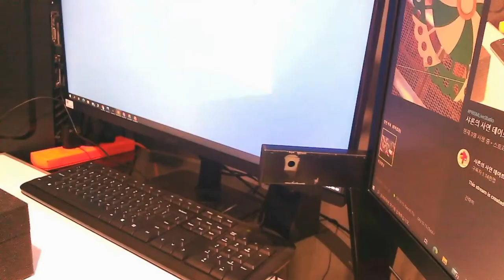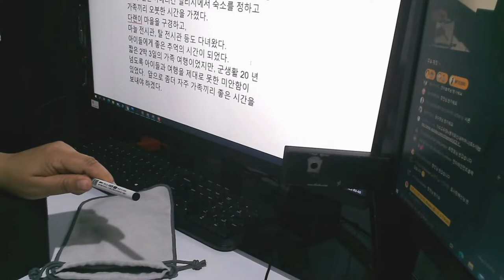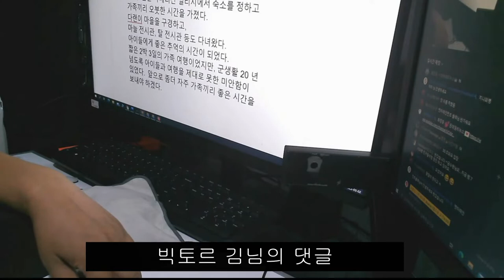승인 감사방송/ 가족여행 / 아버지의 과거 (빅토르 김) (#20-1)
실시간 방송으로 여러분들의 사연을 읽어주는 샤론의 사연 데이트입니다. 사연과 댓글을 읽고, 실방에 참석해 주신 분들의 댓글도 함께 읽으며 의견을 나누는 데이트 시간입니다.

이번에는 특별히 승인 감사 방송을 진행하면서 유튜버들의 사연 2 개를 소개합니다.
장소령님과 빅토르 김(과테말라)님의 사연입니다.